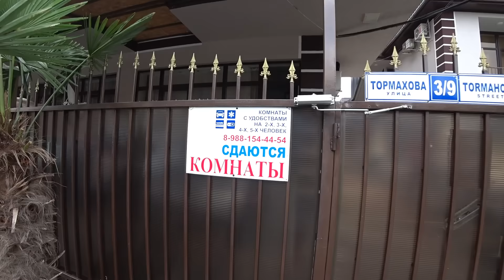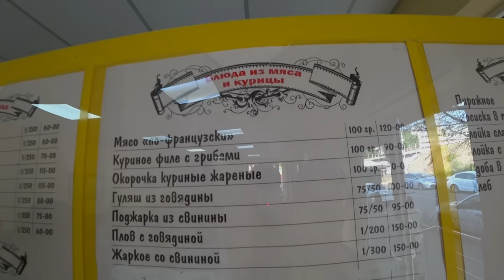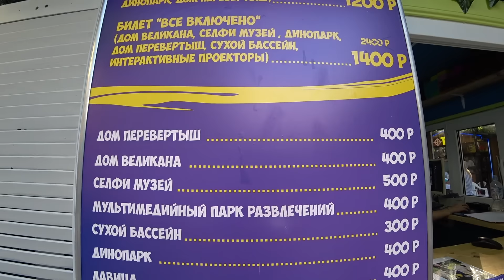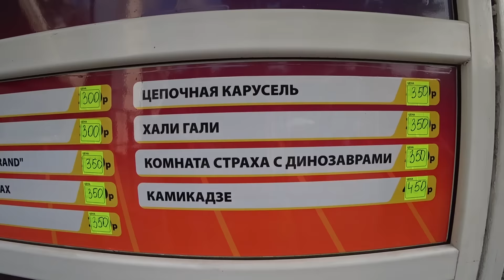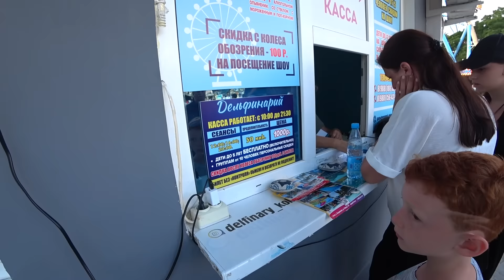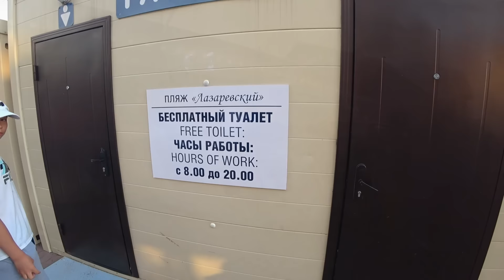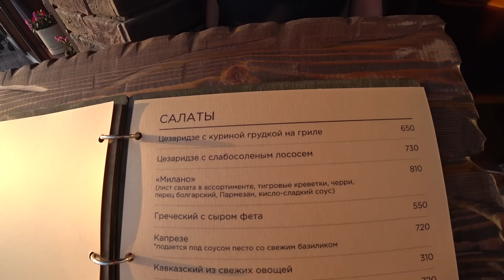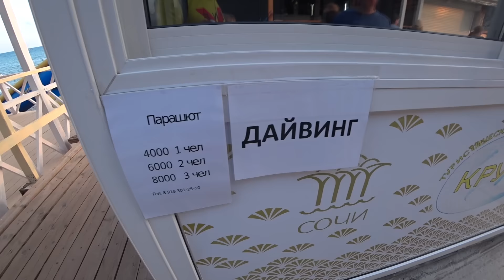Лазаревское. Сколько стоит здесь отдых на самом деле! Цены на всё. (Папа с Юга)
Всем привет из Лазаревского!

Адрес гостевого дома: Лазаревское. ул. Тармахова 3/9

Яндекс Путешествия.
Семейное путешествие? Легко!
Пора запланировать отдых с семьей и уехать путешествовать по местам мечты и увидеть
знаменитые радужные горы или просто поплавать на море и погреться на солнце.
Забронировать отель можно по всему миру через сервис Яндекс путешествия со скидкой* до 11%:
+ 10% кешбэка вернется баллами в Яндекс Плюс

(не работает на территории РФ, Украины и Белоруссии)